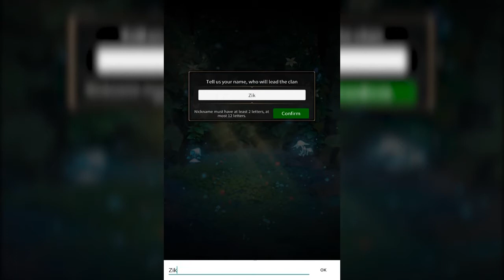Green Skin: Dungeon Master || Card Adventure Game || Android Gameplay